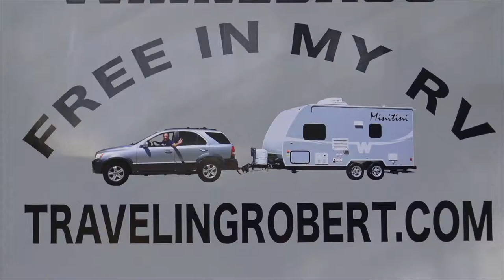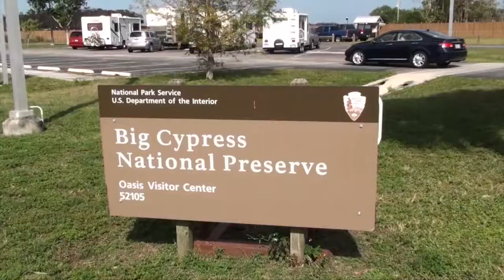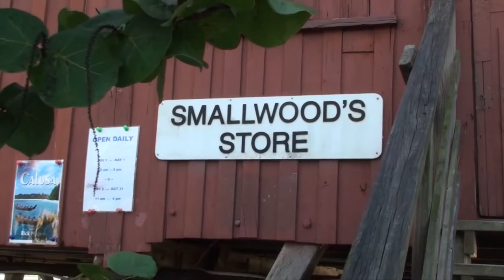Free in my RV - Season 1 - Episode 4 - Chokoloskee Island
We visit the small island of Chokoloskee, in southwest Florida, and on the way there stop by Big Cypress national Preserve to plan a future trip.